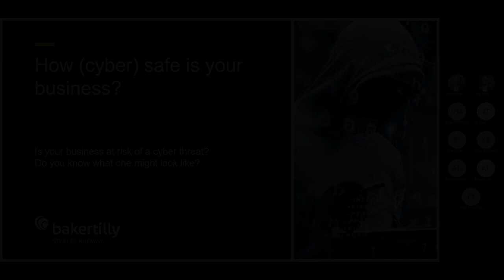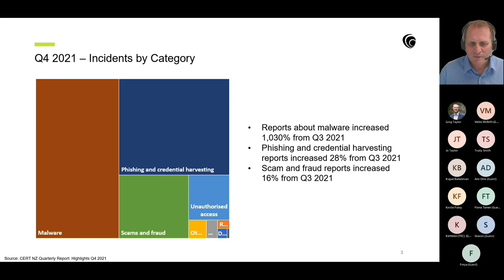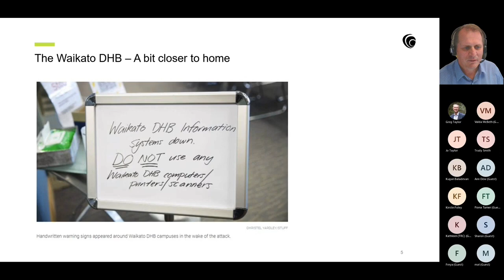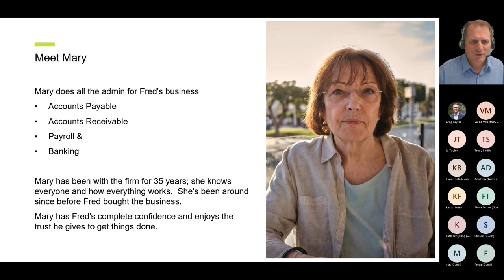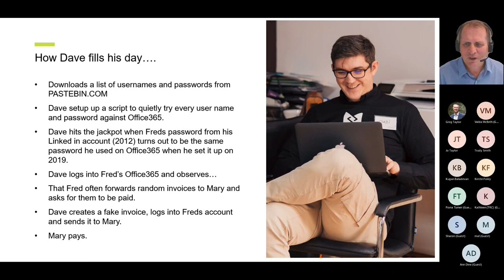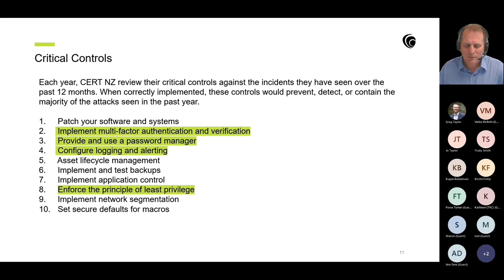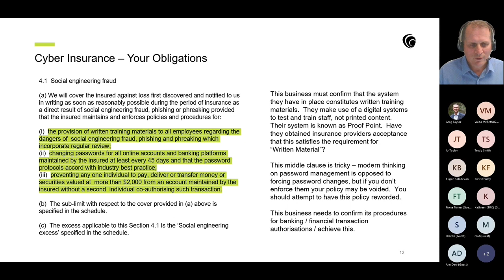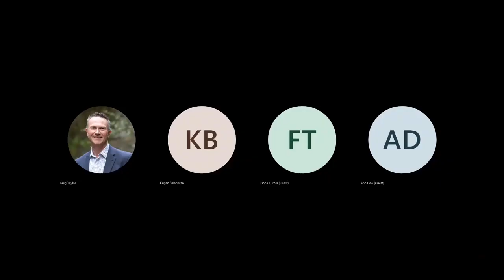WEBINAR: How Cyber Safe is Your Business?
Everything from consent phishing to fraud to cyber insurance - what are the current threats, internal risks, tools and opportunities to protect your business? Using NZ case studies, we will help you understand where the cyber security weak points may be in your business and provide some guidance into what to look for or work on next!